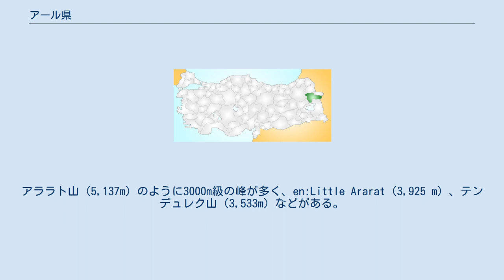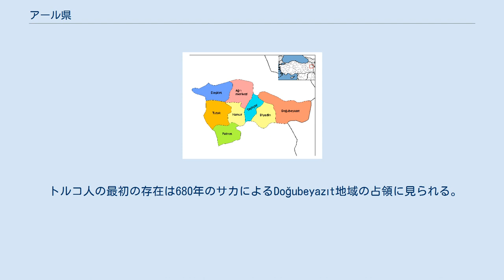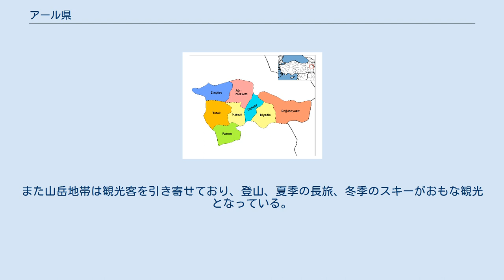アール県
アール県（アールけん、）はトルコ、東アナトリア地方の県。
県都はアールで標高1650mの高地にある。
 アールは近隣にあるトルコ最高峰のアララト山にちなんで名づけられた。
 南にヴァン、ビトリス、西にムシュ、エルズルム、北にカルス、ウードゥルの各県と接しており、東部はイランとの国境になっている。
 アララト山の山頂に上がればアルメニア、イラン、ジョージア、アゼルバイジャンなど多くの国が見える。
ふもとの町はドーウベイアズィット。
 県域の46%は山であり、18%が平地、7%が牧草地である。
アララト山（5,137m）のように3000m級の峰が多く、en:Little Ararat（3,925 m）、テンデュレク山（3,533m）などがある。
 平地は肥沃であり、火山堆積物で覆われており、穀物生産や牧草の生産に使われている。
ユーフラテス川の支流、ムラト川に支流が多く流れ込んでおり、これらの平野に水を供給している。
 高地であるため、気温はとても低く、-45℃を下回ることもある。
また、山岳地帯の多くは大地がむき出しである。
 山を越える重要な道路が幾つかある。
 アール高原は歴史的にウラルトゥ王国に支配されており、この後アルメニア王国オロンテド朝に支配された。
東西をつなぐ要衝であるがためにこの地は多くの支配者が占領を願った。
アッシリア人、ギリシャ人、古代ローマ、東ローマ帝国、アラブ人、モンゴル人、ペルシャ人、セルジュークからオスマン時代のトルコ人など、多くの民族に支配された。
 トルコ人の最初の存在は680年のサカによるDoğubeyazıt地域の占領に見られる。
また、ムスリムは872年のアッバース朝に見られる。
 モンゴルと何度も戦闘を繰り返し、1071年ごろ、マラズギルトの戦いで東ローマ帝国が勝利し、トルコ人の多くが大量に通り抜け始めた。
この後、チャルディラーンの戦いでオスマン朝の時代になる。
 オスマン帝国時代、この県はショルブラク、カラキリスと呼ばれており、オスマン帝国の終わりまでカラコースと呼ばれた。
オスマン帝国下ではクルド人やアルメニア人が土着民として多かった。
しかし、アルメニア人虐殺によってアルメニア人は少なくなり、虐殺の手を逃れたアルメニア人はロシアに逃げ込んでいった。
 現代はクルドゲリラによる武装闘争によって、地域は再び不安定な状況となっている。
 2006年8月19日、トルコ＝イラン天然ガスパイプラインが爆発を起こした。
トルコ当局はクルディスタン労働者党の犯行ではないかとみている。
 この県には8つの下位自治体がある。
 草食動物の牧畜が主産業である。
また山岳地帯は観光客を引き寄せており、登山、夏季の長旅、冬季のスキーがおもな観光となっている。
イサクパシャ宮殿と付近の世界第二のクレーターなども人をひきつけている。